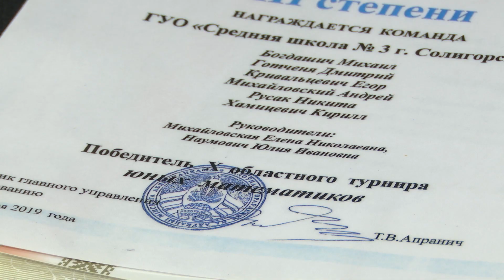Выпускник СШ №3 получил высший балл сразу по двум предметам ЦЭ